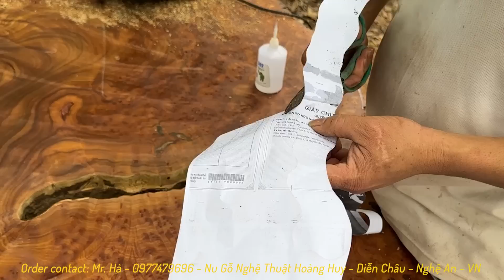Extremely Large Woodworking Skills // Amazing Perfect Hardwood Biggest Monolithic Table Projects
In this video we show how we step by step hardwood biggest monolithic table projects. In our opinion it's the most beautiful wood in the world! We are satisfied with the product we make! Hope you like??? Let us know what you think about this product?